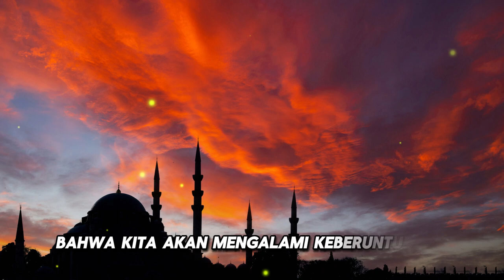KALIAN HOKI SEUMUR HIDUP BILA 10 HEWAN INI MEMASUKI RUMAH ANDA ❗ Arti Binatang Masuk Rumah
Silahkan di tonoton Sampai Selesai Agar Tidak Gagal Paham